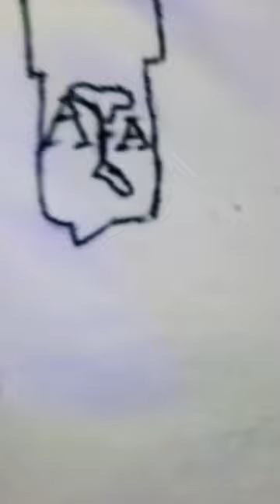Homemade Angel Di Maria Argentina Jersey